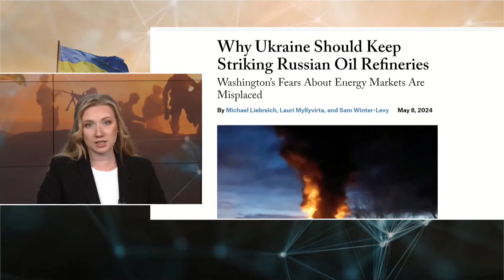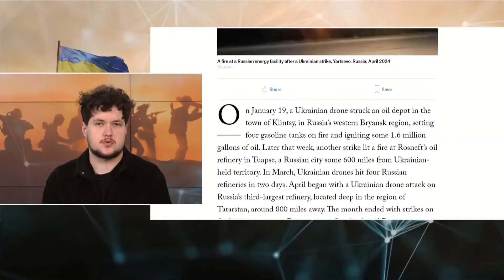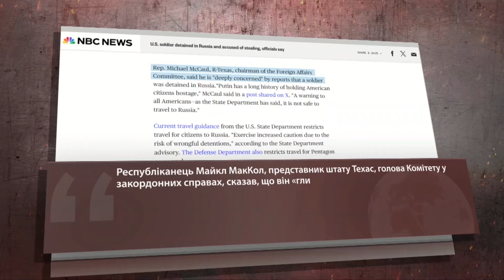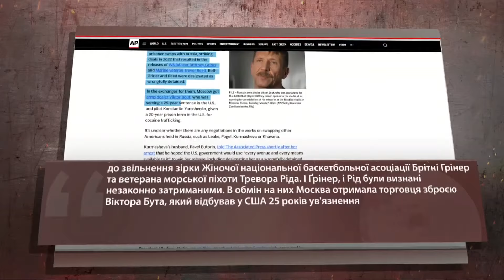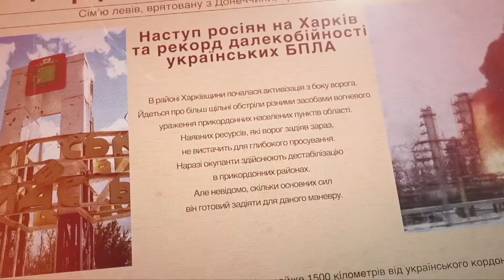НАСТУП на Харків! ЗЕЛЕНСЬКИЙ вийшов із заявою. Солдата США занесло на РФ | ВАЖЛИВЕ за тиждень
Софія Трощук та Богдан Опока детально проаналізували головні новини за тиждень станом на 11 травня 2024 року, зокрема:
– Росія планує черговий наступ на Харків. Саме такі ІПСО кремлівська пропаганда намагається поширювати в українському медіапросторі;
– Президент України Володимир Зеленський пов'язав черговий масований удар по об'єктах енергетики з Днем пам'яті та перемоги над нацизмом у Другій світовій війні;
– дрон 9 травня атакував російський нафтопереробний завод в місті Салават у Башкирії. Це – орієнтовно майже 1500 кілометрів від українського кордону;
– американського солдата раптово затримали в Росії. Гордон Блек приїхав до Владивостока, щоб відвідати жінку, з якою він був у романтичних стосунках.

У відео використані кадри BBC @BBCNews